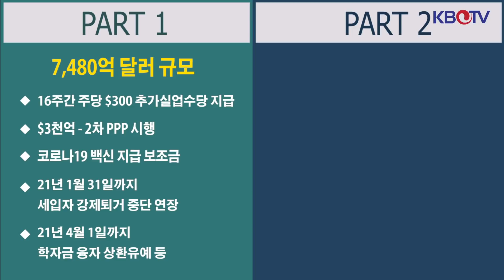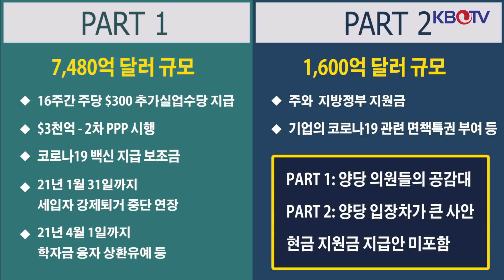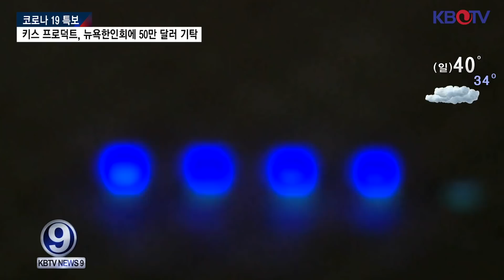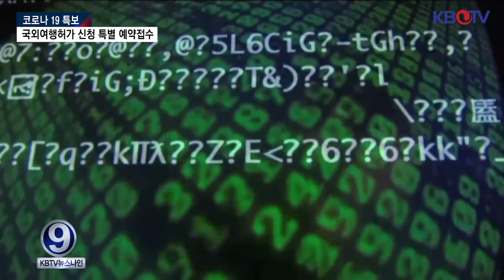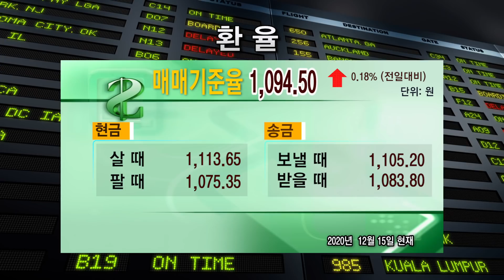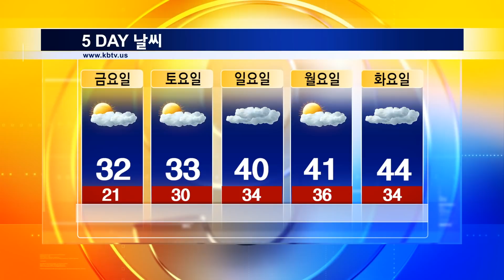뉴저지도 오늘부터 백신 접종 시작, 뉴욕주 외식업계 디지털 지원책, 미 정부기관, 러 해커에 뚫렸다등 (KBTV News9 12월 15일 HD)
💥연방 상원, 추가 부양안 세부 내용 발표
💥뉴저지도 오늘부터 백신 접종 시작
💥모더나, 이르면 이번 주말 600만 회분 배포
💥임마철 민화협 의장, 국민훈장 동백장
💥정부, 코로나 위기 속 피싱, 사기범들 강력단속
💥키스 프로덕트, 뉴욕한인회에 50만 달러 기탁

💥외식업계 지원 디지털 이니셔티브
💥뉴저지 차량센터 16곳 모두 사전예약제 운영
💥국외여행허가 신청 특별 예약접수
💥미 정부기관, 러 해커에 뚫렸다

👉유튜브 채널 ‘KBTV’ 에서 이전 날짜 뉴스들을 보실 수 있습니다

KBTV 구독자 이벤트 (매달 15일 ~ 말일)
경쟁자가 많이 없으니 서둘러 참여해 주세요.
이벤트 상품은 아래 링크의 2가지 상품중 택일 가능합니다. 선정 되신분은 아래의 상품중 1가지를 선택하시면 무료료 배송해 드립니다.

# 상품 $150~$205 상당
# 구독이벤트 참여기간 : 일주일간 댓글 등록을 하셔야 이벤트에 참여됩니다.

자격요건
1. 구독자여야 가능합니다.(좋아요, 구독 필수)
2. 시청 소감을 댓글로 정성스럽게 작성 하신분 중  선정

2. 캐나다산 코데코 건강보조식품 3 Set(리버 프로텍트, 옴니 아이, 크릴오일) _ 사은품 제외 _ 205불 상당